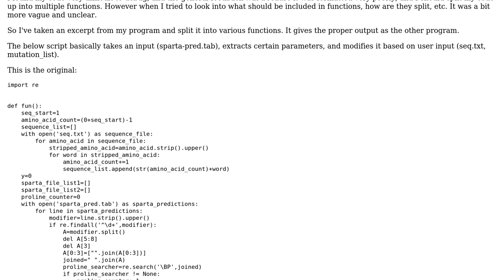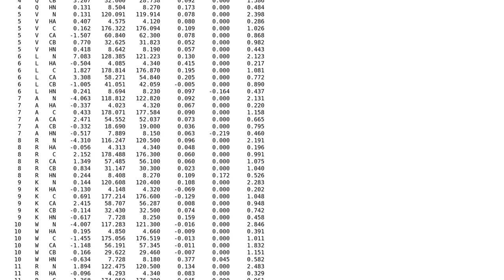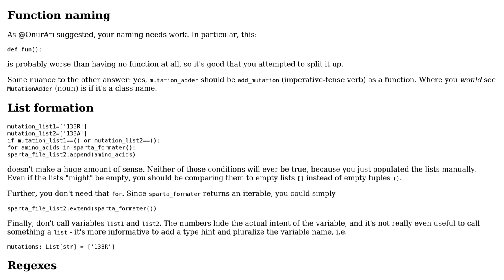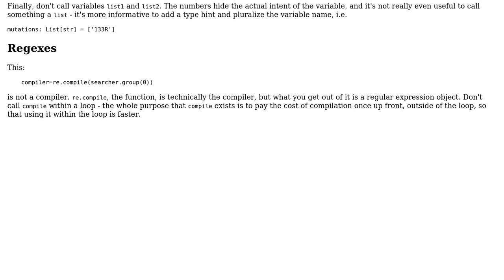amino acid data prediction (3 Solutions!!)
amino acid data prediction

With thanks & praise to God, and with thanks to the many people who have made this project possible! | Content (except music & images) licensed under CC BY-SA | Music | Images & others | With thanks to user Vishesh Mangla user SAM OnELA user samman user Reinderien user Peilonrayz user Onur Ari and the Stack Exchange Network Trademarks are property of their respective owners. You are responsible for your own actions.